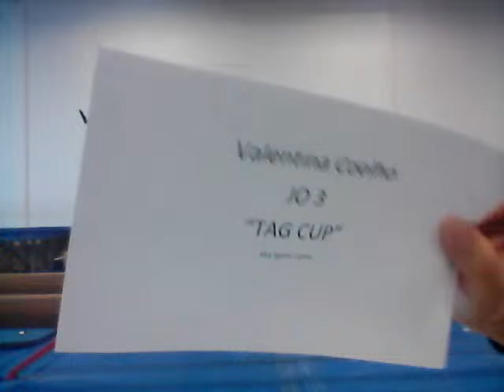TAG Cup - Beam